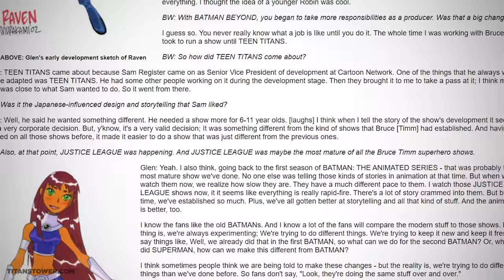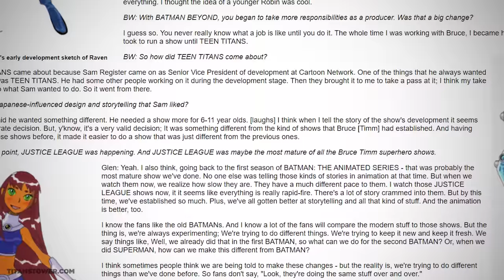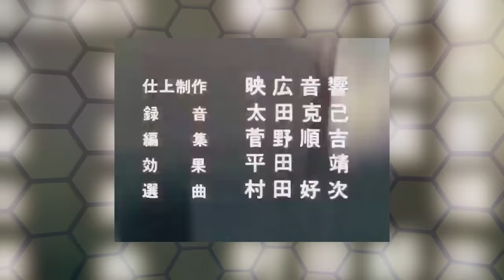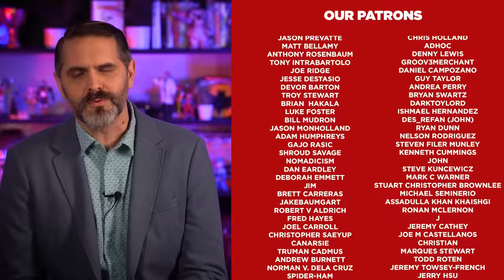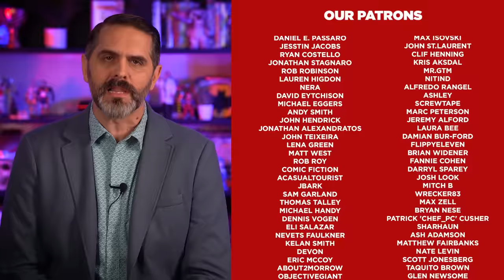The Mystery of Teen Titans Cancellation & The Revolution It Launched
In this video, we delve into the history and the many reasons behind the cancellation of the beloved animated series, Teen Titans, and the unexpected revolution it sparked in the world of animation. Join us as we explore the lasting impact Teen Titans had on fans and the industry.

Discover the decisions that led to the untimely end of this iconic show. We'll examine the factors that contributed to the cancellation, including shifting trends, network politics, excel spreadsheets and the challenges faced by the creative team.

Join us as we illustrate the mystery of Teen Titans' cancellation and the remarkable revolution it launched. Whether you're a fan of the series, a lover of animation, or simply curious about the inner workings of the entertainment industry, this video is a must-watch for anyone interested in the untold stories behind their favorite shows.